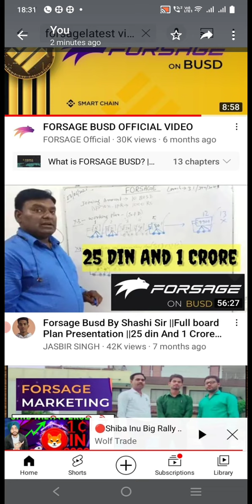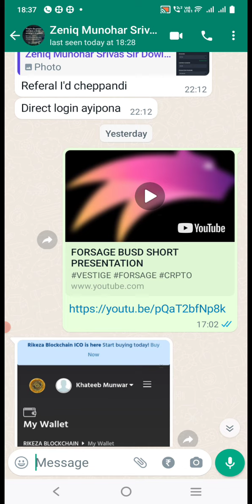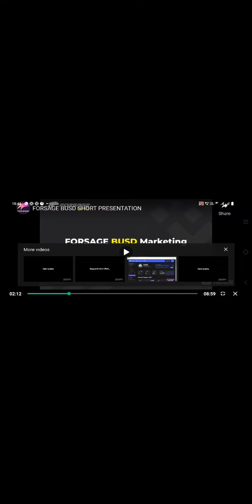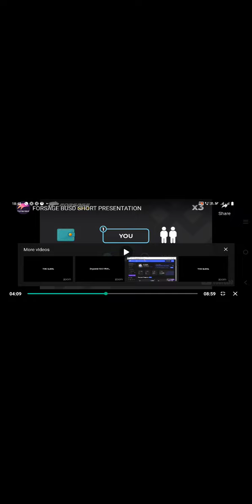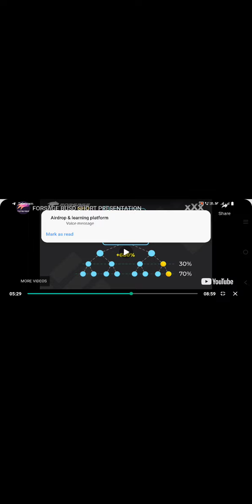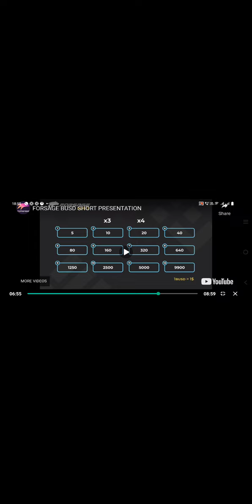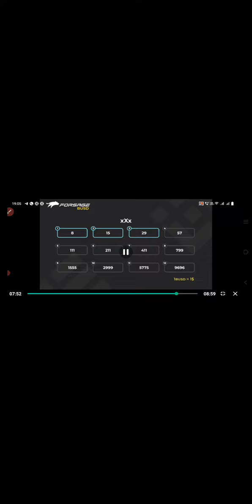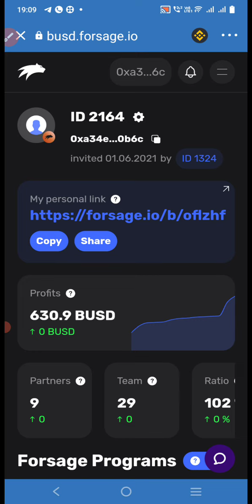FORSAGE BUSD PLAN EXPLAINED BY INVENTER LADO SIR IN ENGLISH I TRANSLATED IN TELUGU,9666406195